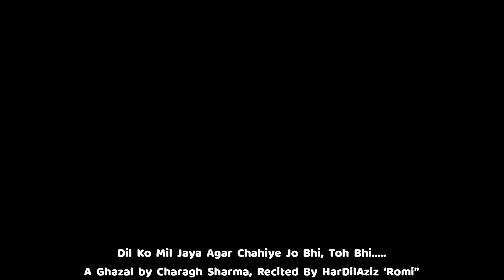Dil Ko Mil Jaye Agar Chahiye Jo Bhi, Toh Bhi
HarDilAziz 'Romi' reciting a ghazal by Charagh Sharma